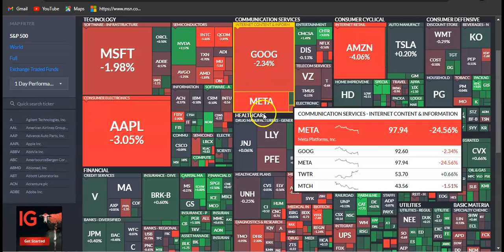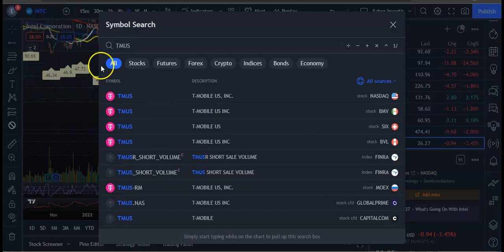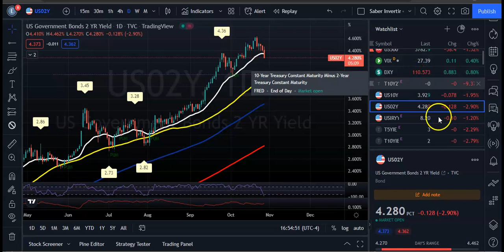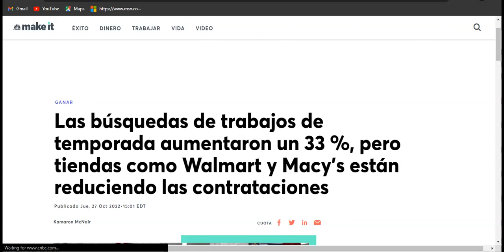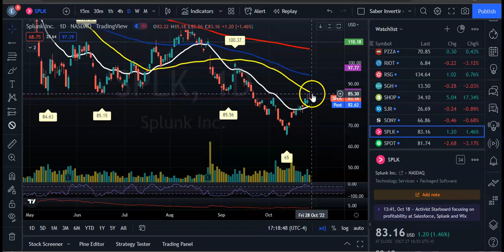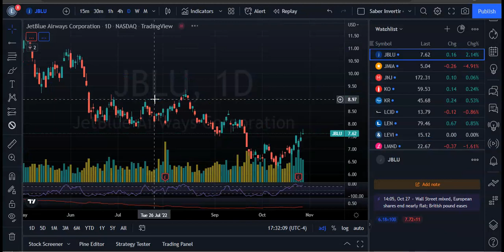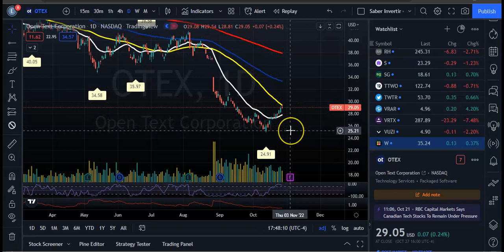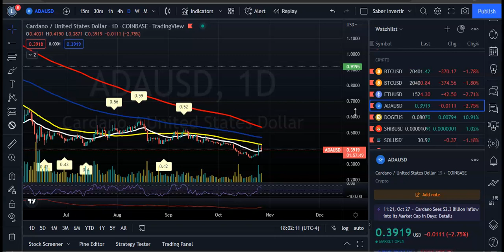Earnings de Amazon Arrastra al SP500 Y NASDAQ! Crash en Acciones de Meta Y AMZN! Earnings AAPL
Los futuros del Nasdaq caen después de que la débil orientación de Amazon agregue presión a la derrota tecnológica..
Amazon lideró las caídas en el comercio extendido, después de que la compañía registró ingresos trimestrales más débiles de lo esperado y emitió una guía de ventas decepcionante para el cuarto trimestre.

Las acciones de Apple también bajaron inicialmente después de que la compañía informara ingresos por iPhone más débiles de lo previsto , pero desde entonces se han revertido al alza. La compañía aún superó las estimaciones de Wall Street en cuanto a ganancias e ingresos trimestrales.